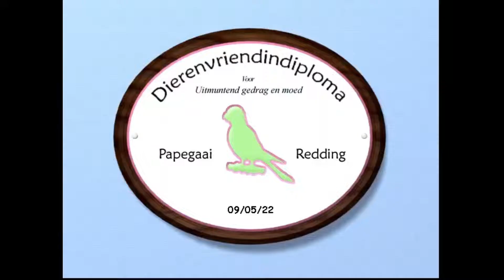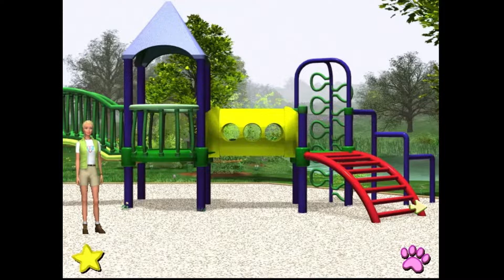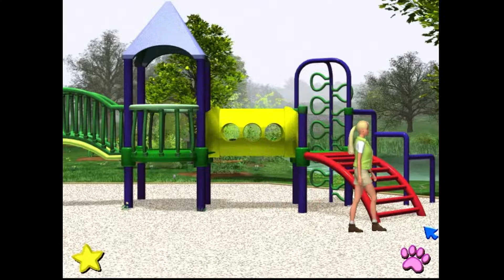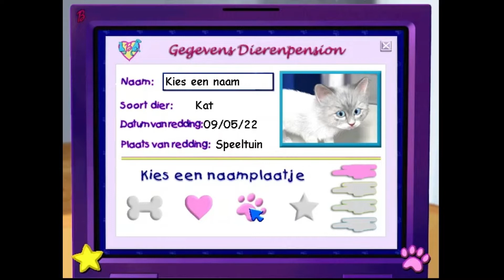Barbie dierenvriendin (deel 2)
Barbie heeft haar eigen Dierenpension in Groenendaal en ze kan momenteel erg goed een nieuwe assistente gebruiken. Heb je zin om mee te helpen?

Het is lente en overal worden schattige babydiertjes geboren! Barbie en haar kleine zusje Stacie hebben er hun handen vol aan. Ze zijn zo blij dat jij wilt helpen om de dieren te voeren en te knuffelen. Je kunt ook samen met Barbie een spannende reddingsoperatie uitvoeren in de speeltuin van Groenendaal, de Verstoppertjestuin en de Ritselbos boerderij. Je zoekt er naar weggelopen hondjes, poesjes, konijntjes en vele andere lieve dieren! Misschien lukt het je zelfs om het mysterie van Groenendaal op te lossen!